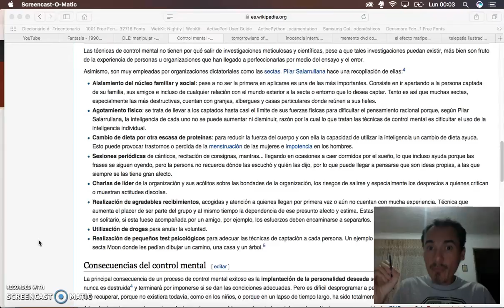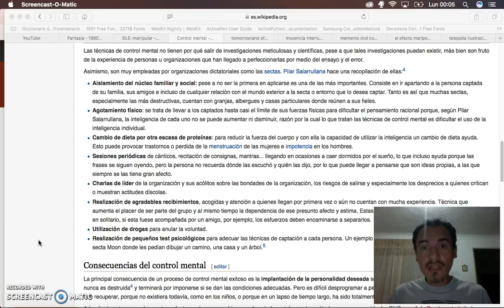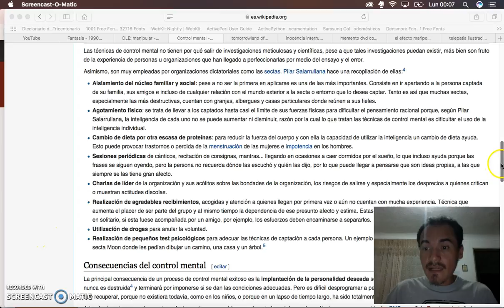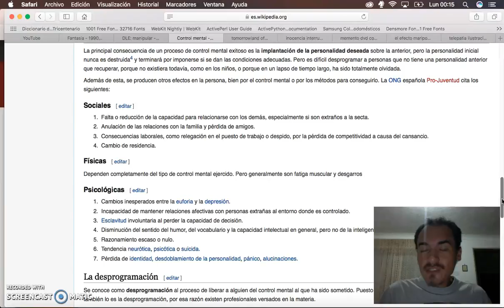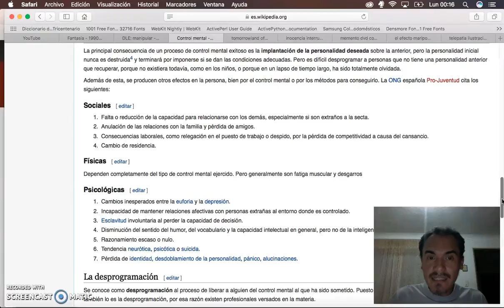EVITE SER MANIPULADO 3